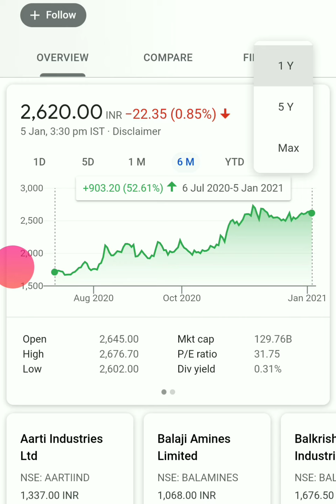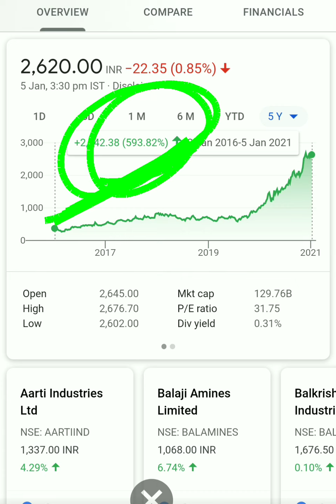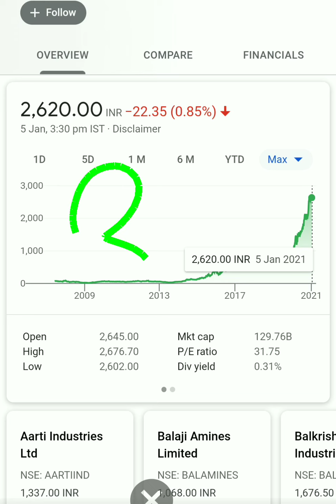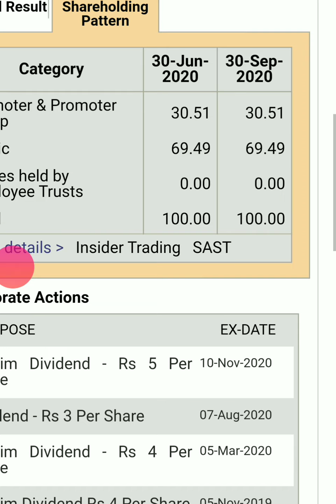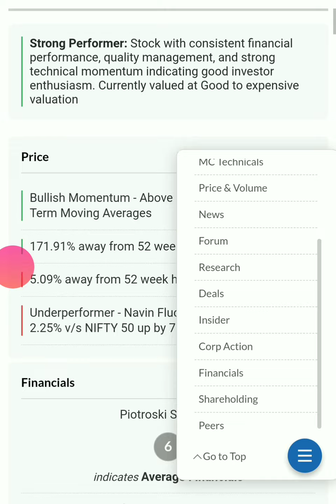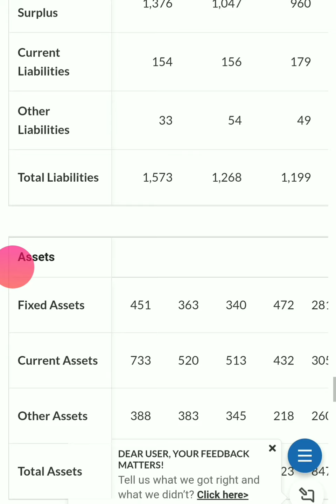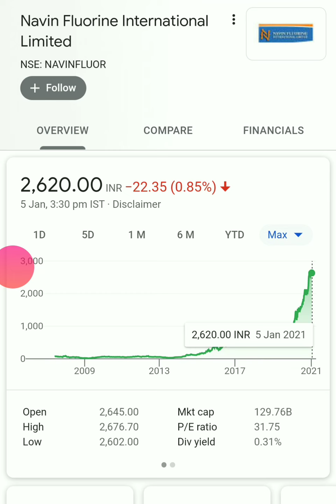Navin fluorine| Navin fluorine share latest news| Navin fluorine share price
Navin fluorine| Navin fluorine share latest news| Navin fluorine share| Navin fluorine share price| Navin fluorine| Navin fluorine share latest news| Navin fluorine share| Navin fluorine share price